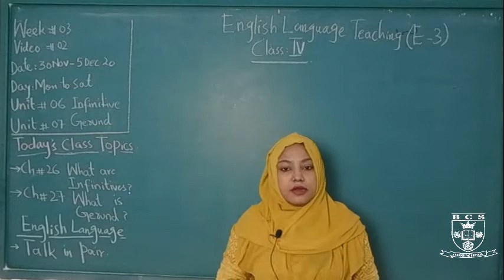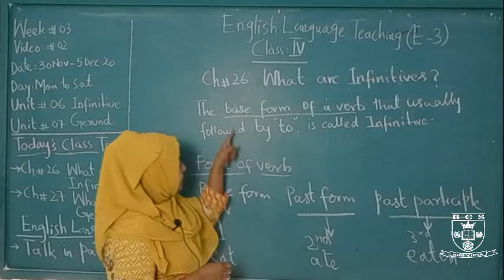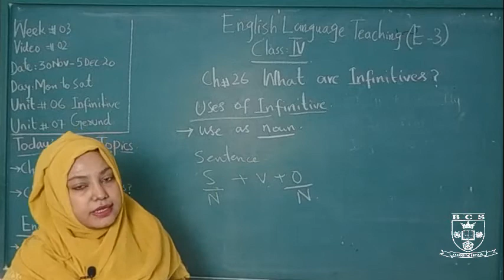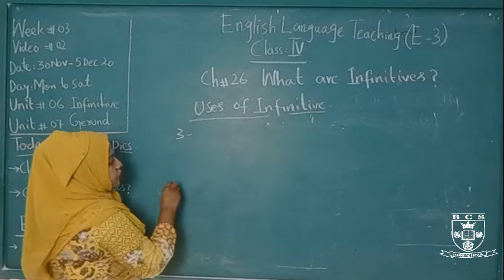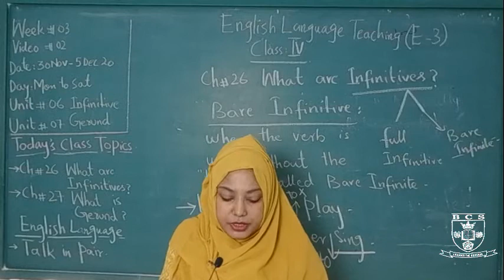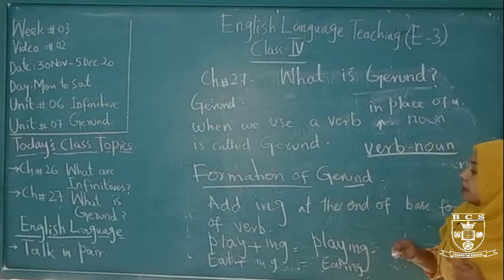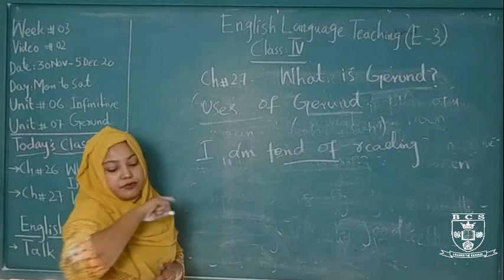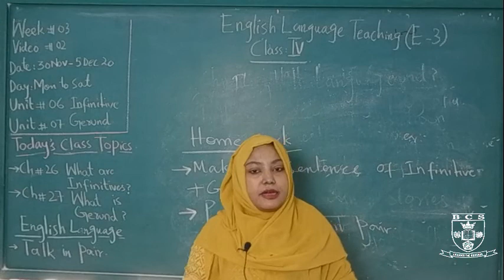English Language Teaching (ELT) Grammar Unit # 6 & 7 : Infinitive & Gerund Ch # 26 & 27